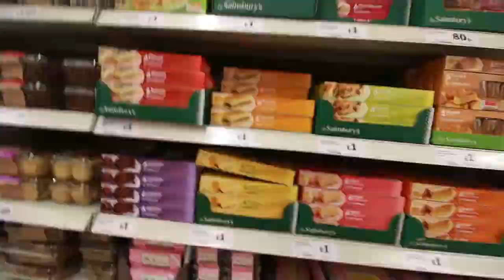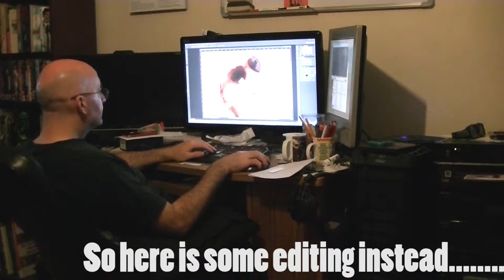One week in 5 mins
London Diaries Ep017
Condensing a whole week of my life into a 5 min vlog.

Music
Dreads Unlocked 9 - Stefan Netsman
Ska And The Punk Flair 1 - Sven Karlsson